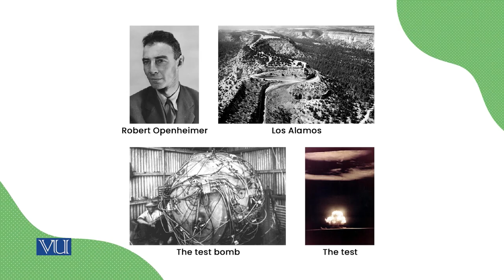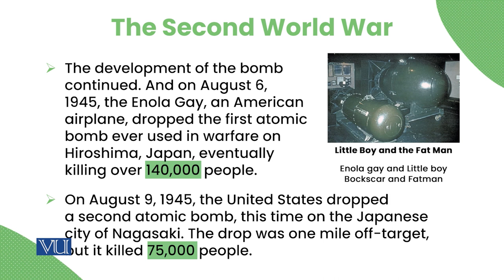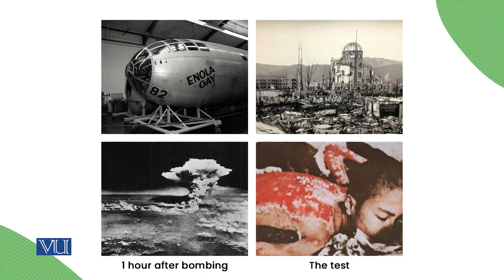Manhattan Project, Oppenheimer and Alma Gorda | Energy Economics | ECO622 Topic076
Topic076: Manhattan Project, Oppenheimer and Alma Gorda
By Dr. Ismat Ullah Shah